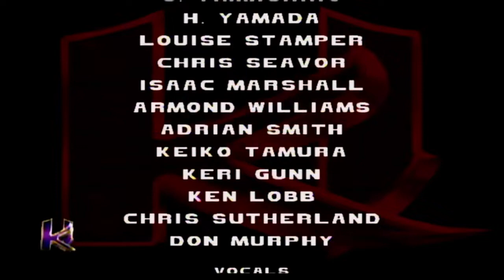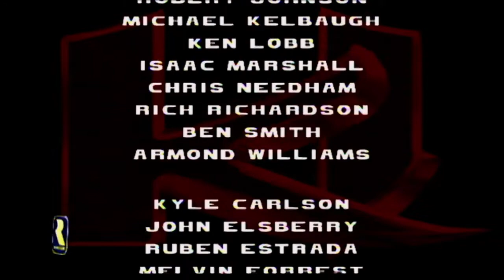Killer Instinct Gold (N64)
Nivel: Normal Sin Guardia y máxima velocidad.

Killer Instinct 2 (abreviado KI2) es un videojuego arcade de lucha desarrollado por Rare Ltd., licenciado por Nintendo y manufacturado por Midway. KI2 es el segundo juego de la franquicia de Killer Instinct, un juego arcade, el cual también fue llevado a la plataforma de SNES, pero nunca fue publicado.